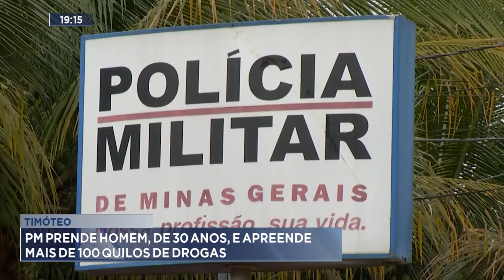Timóteo: PM prende Homem, de 30 Anos, e Apreende mais de 100 Quilos de Drogas.